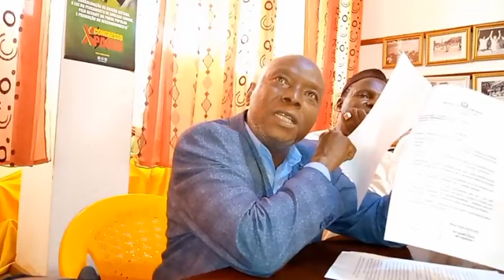Colectivo de Advogados de PAIGC está em Conferência de Imprensa